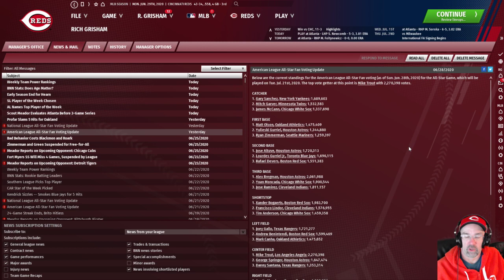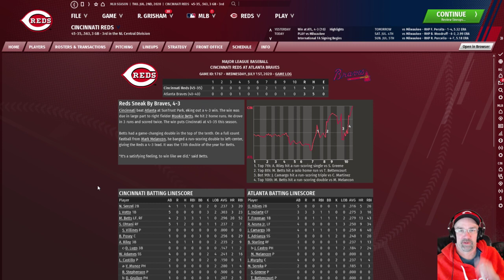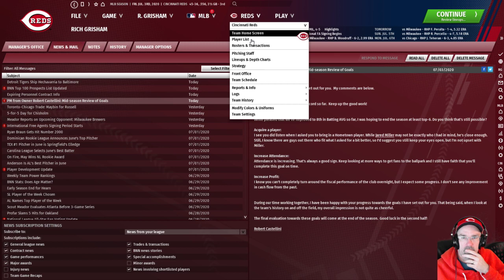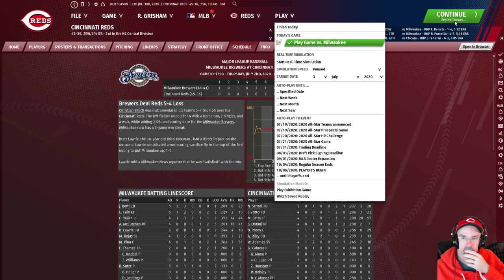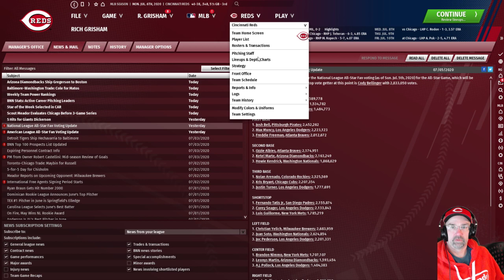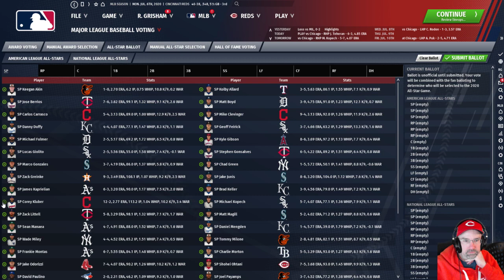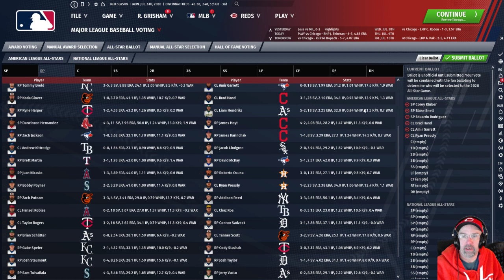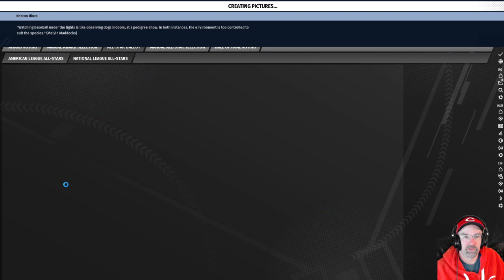The Big Rich Machine - Episode 28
Will the short-term July problems worsen, and will the guys start to look to the future? Or can the Reds start to climb back into the playoff race?